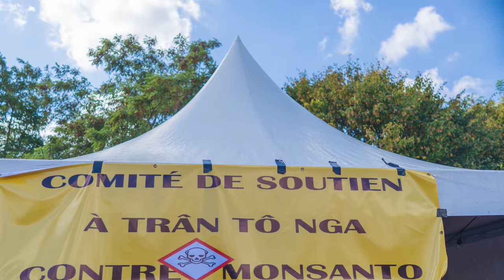Comité de soutien Tran To Nga @ Fête de l'Humanité 2018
En mai 2014, une plainte a été déposée au tribunal de grande instance d’Évry par Tran To Nga victime vietnamienne de nationalité française de l'Agent Orange ( défoliant contenant de la dioxine utilisé pendant la guerre du Vientnam) contre les fabricants ( dont Monsanto ) . Pour assurer sa défense, Tran To Nga a fait appel à William Bourdon
Un comité de soutien ( regroupant des individus et des associations diverses ) se crée rapidement autour de Tran To Nga pour l'aider à recueillir des fonds pour le procès et pour faire connaitre cette cause.

Le Comité de Soutien à Tran To Nga pour le procès contre Monsanto et les autres industriels était présent à la fête de l’Humanité 2018 ! Pendant ces jours plus de 500 signatures de la pétition papier ) et de nombreux contacts ont été recueillis. Des jeunes se sont mobilisés pour vendre des sandwiches pour financer les coûts de location du stand.